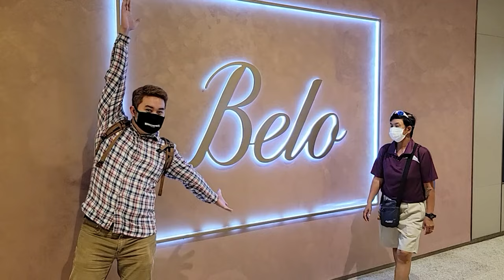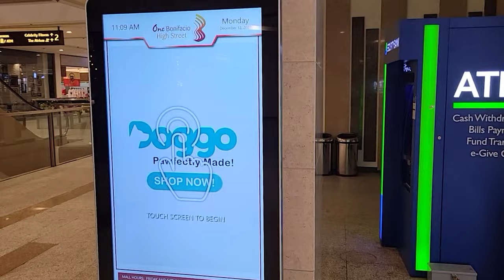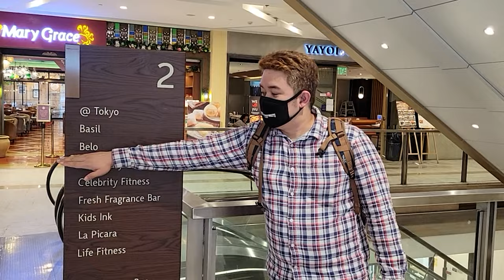Our BELO Experience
@jonny.skywatcher and I went to the Philippines to get our usual skincare procedure.